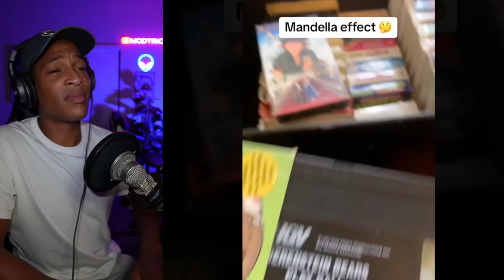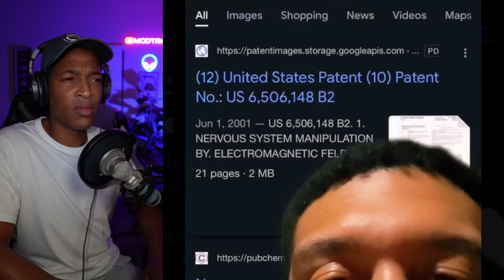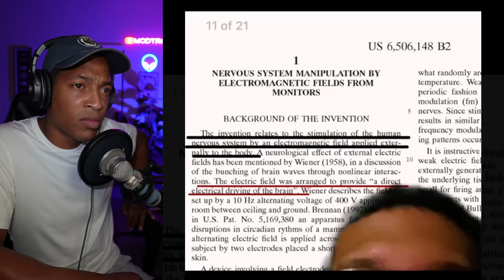Creepy TikToks that will make you rethink reality (pt. 72)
In tonight’s video, I react to a creepy video compilation that will leave you speechless. These unexplained mysteries are currently going viral on YouTube Shorts and TikTok causing many to fall into a deep rabbit-hole. The terrifying clips shown in the compilation feature some mysterious celebrity conspiracies, terrifying UFO sightings and some new Mandela effect evidence. There’s also several strange creatures and creepy glitches in the matrix caught on camera that will make you question everything.

Let me know what you think about these scary videos in the comments below!